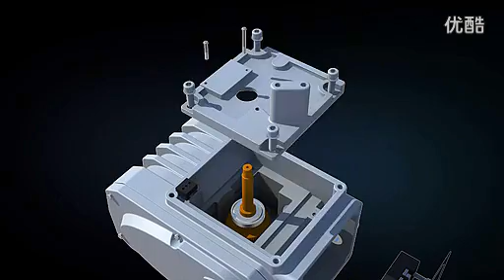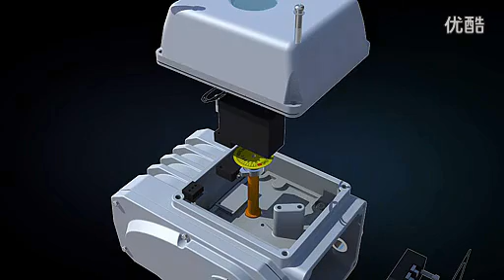Gate Valve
Gongyi Liangda Tubes Co., Ltd. Is A Large Valve Manufacturing Enterprise Integrated In Scientific Research, Production And Marketing. It'S One Of The Biggest Valve Suppliers In The Whole Country Of Gate Valve, Actuator Gate Valve, Metal-Sealing Gate Valve, Check Valve, Butterfly Valve Etc.